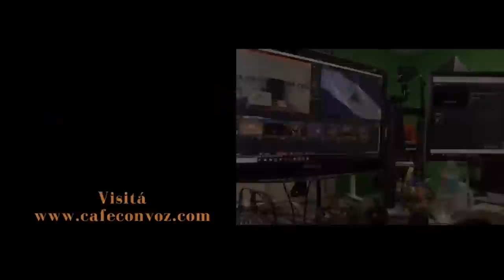CAFE CON VOZ | Si dejamos de cuestionar, dediquèmonos a otra cosa